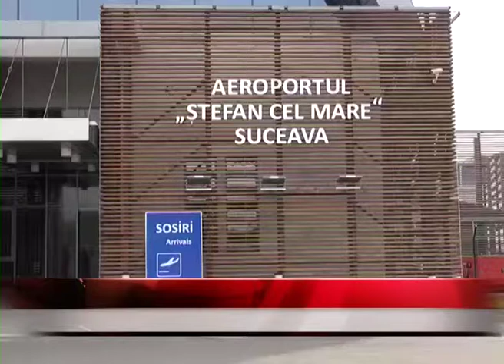Negoceri pentru noi curse aeriene